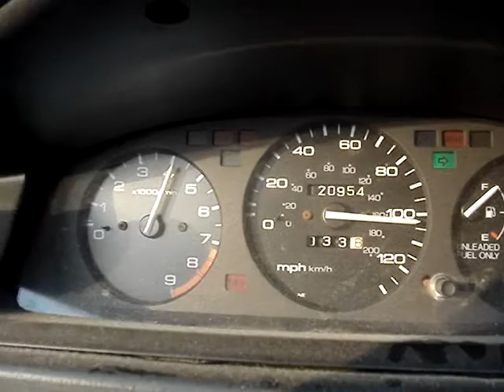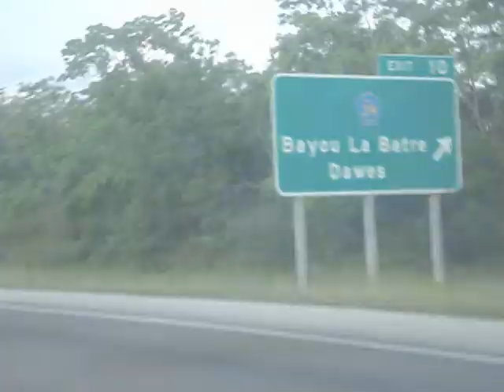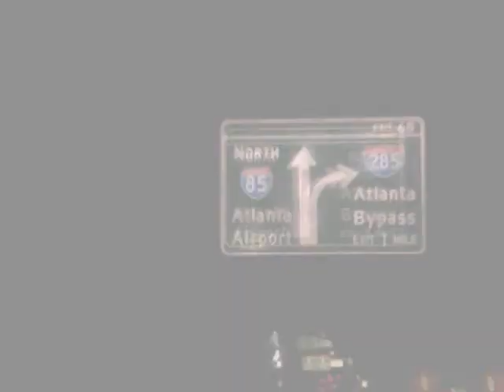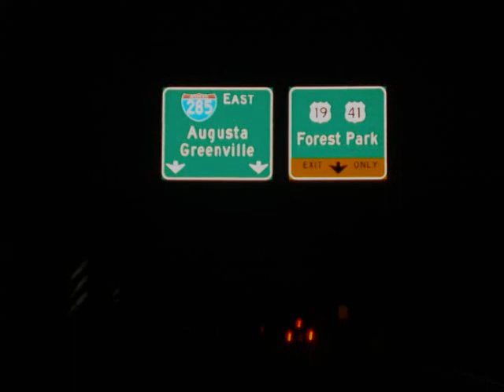Georgia Trip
A short clip of my family and I driving form Mississippi to Georgia.  Gulfport to Forestpark.